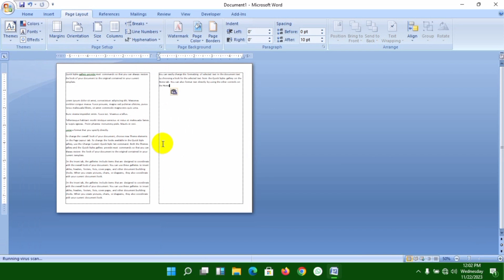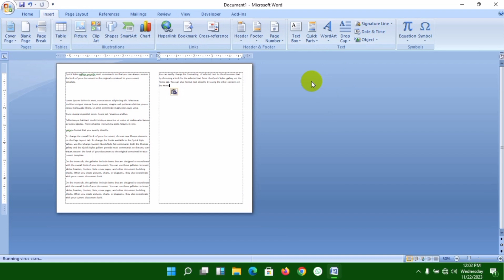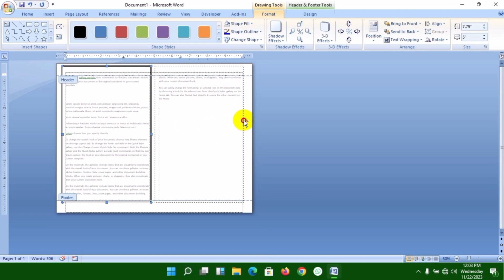মাইক্রোসফট ওয়ার্ডে পেইজের দুই পাশে পেইজ বর্ডার কিভাবে দিবেন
Microsoft word 2 Columns Page Border

** ANTI-PIRACY WARNING **

This content is Copyright to "MD AJIM BHUIYAN". Legal action will be taken against those who violate the copyright of the following material presented!

In this channel,  shares all types of educational and technological videos.

Thanks
Page border
Ms word